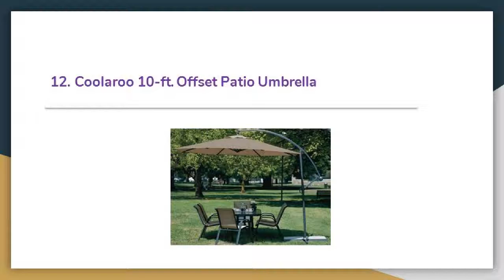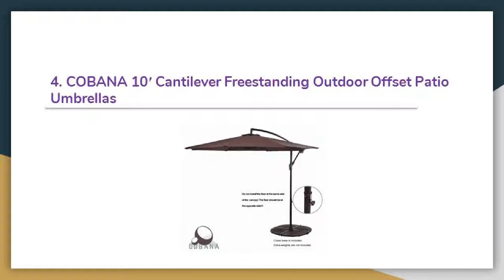Top 13 Best Offset Patio Umbrellas Review In 2019